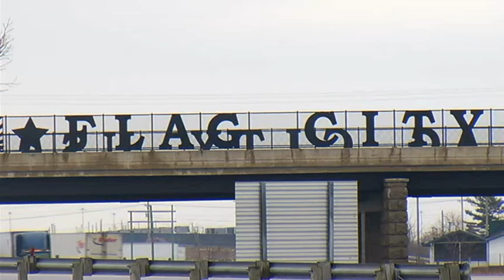Flooding Expected in Findlay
Findlay, Ohio prepares for major flooding.